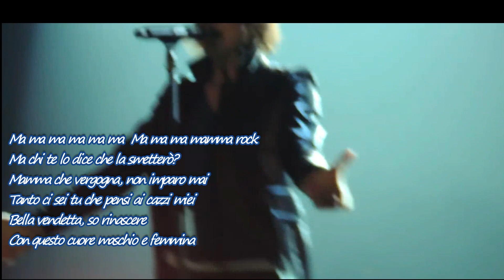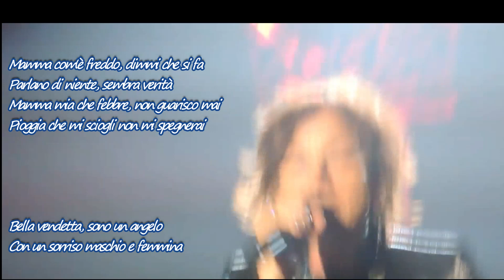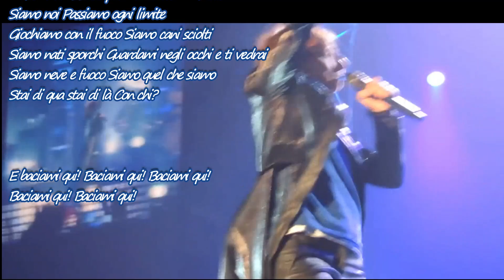gianna nannini -live -baciami quì, con testo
Ma ma ma ma ma ma  Ma ma ma mamma rock
Ma chi te lo dice che la smetterò?
Mamma che vergogna, non imparo mai
Tanto ci sei tu che pensi ai cazzi miei
Bella vendetta, so rinascere
Con questo cuore maschio e femmina
Siamo cani sciolti, Siamo nati storti
Guardami negli occhi e ti vedrai
Siamo neve e fuoco ,Siamo quel che siamo
Stai di qua stai di là,Con chi? E baciami qui!
Mamma com'è freddo, dimmi che si fa
Parlano di niente, sembra verità
Mamma mia che febbre, non guarisco mai
Pioggia che mi sciogli non mi spegnerai
Bella vendetta, sono un angelo
Con un sorriso maschio e femmina
Siamo noi
La fame di esistere per non morire a vuoto
Siamo noi Passiamo ogni limite
Giochiamo con il fuoco Siamo cani sciolti
Siamo nati sporchi Guardami negli occhi e ti vedrai
Stai di qua stai di là Con chi?
E baciami qui! Baciami qui! Baciami qui!
Baciami qui! Baciami qui!
Salta per aria Brucia per amore
Vivi per aria Dammi tutto se ti va
Tutta spogliata Buona per l'amore
Santa o dannata Faccio quello che mi va.